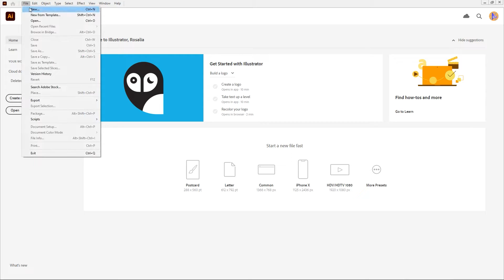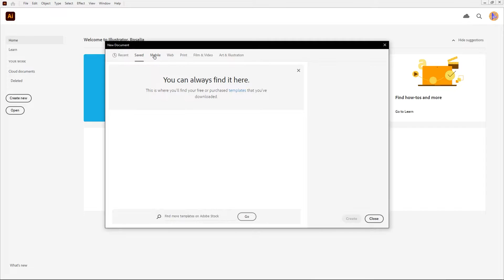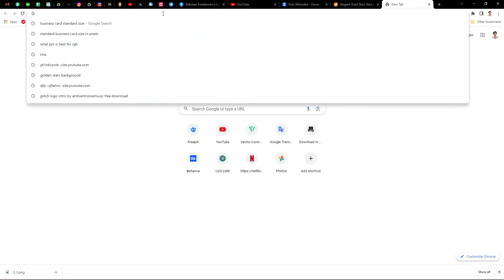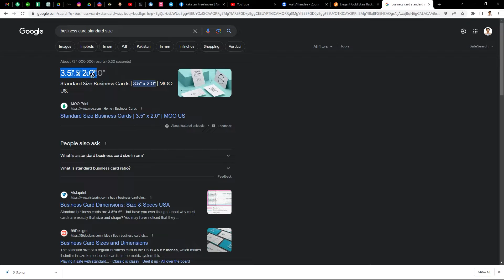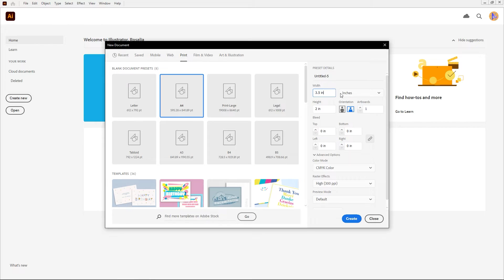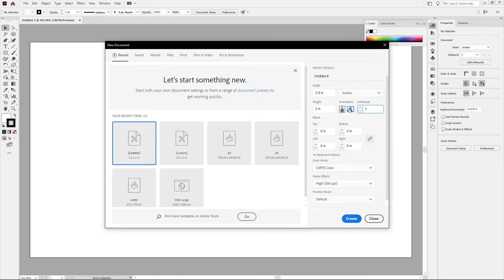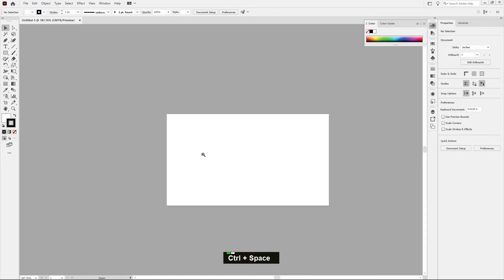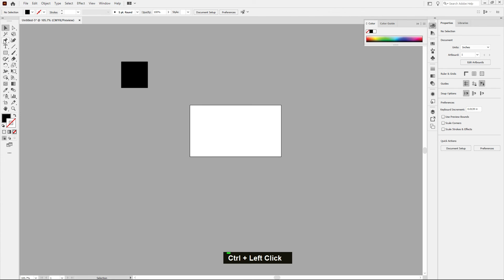Adobe Illustrator - Artboard Settings - Class 1 - Urdu/Hindi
Hello everyone! Join me for the first class in my Adobe Illustrator series, where I dive into Artboard Settings. This Urdu/Hindi tutorial is perfect for beginners and those looking to enhance their skills. Learn how to customize sizes, orientations, and optimize your workspace for efficient design projects. Don't miss out on this opportunity to elevate your Adobe Illustrator workflow. Let's get started!

You can share your artworks with me by joining our vibrant CreativeBits Community group. I would love to see and appreciate your creative endeavors there!

Full Adobe Illustrator Training playlist. Start from the beginning if you're new to Adobe Illustrator.

Learn Graphic Designing for FREE professionally from Azaan Ali, a seasoned Graphic Design Trainer with 7+ years of experience. Enhance your skills and unleash your creative potential today!